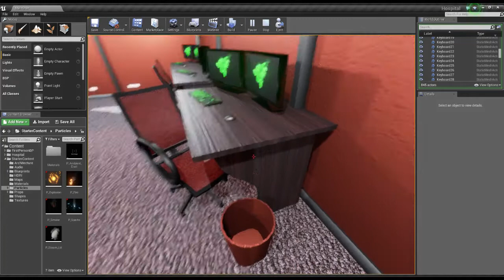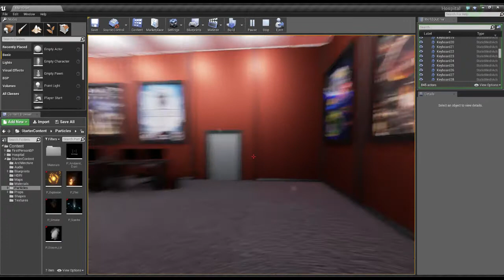UE4 Office Final Update